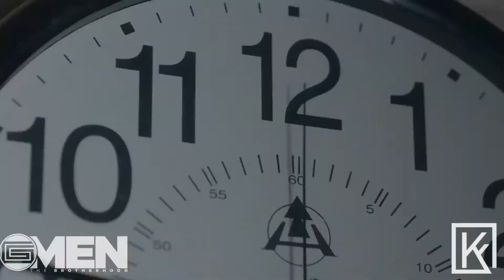OWN YOUR MANHOOD!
Even though you had no control over how you were born, you can dictate how you’re going to live!

GMEN: Elevating, educating and empowering MEN to make a difference in the lives of other MEN and young males.

GRINDATION.COM/GMEN

Kendall is CEO and Founder of GRINDATION a personal and business development networking helping people take their life and business to the next level.  As a  "full time" entrepreneur for over 20 years Kendall is committed to connecting with and inspiring people to think about their choices, their work ethic, their character, and most important how they feel about themselves.